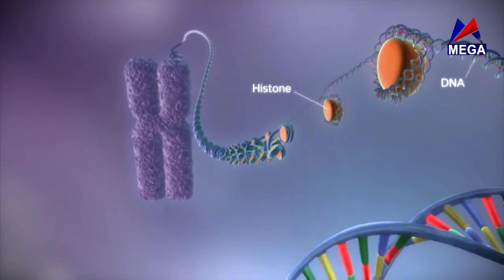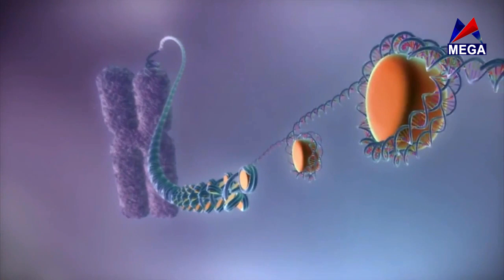Interview with Prof. Dr. D. B. Roka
Interview with Prof. Dr. D. B. Roka, Prof. Dr. Dev Bahadur Roka, Ex-Campus Chief of Ayurveda Campus, Kirtipur, Ex-Director, Ayurveda, Teaching Hospital, Kirtipur